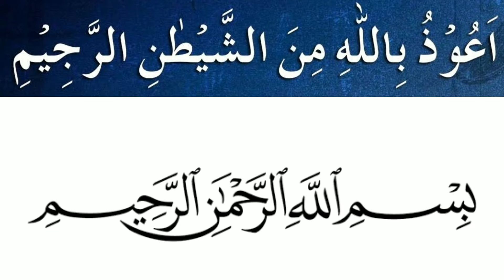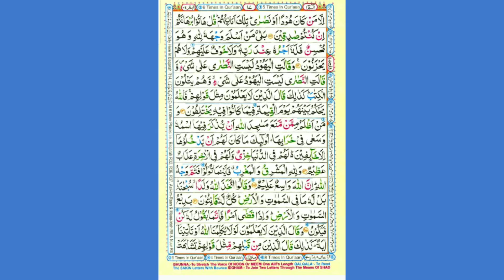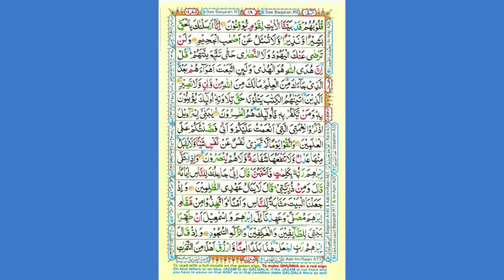Holy Quran - Surat Al baqarah | Parah No.01 | Ruku No.14 | The Holy Verses.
روزانہ ترتیب سے قرآن پاک کی تلاوت سننے کے لیےہمارے چینل کو سبسکرائب کریں شکریہ